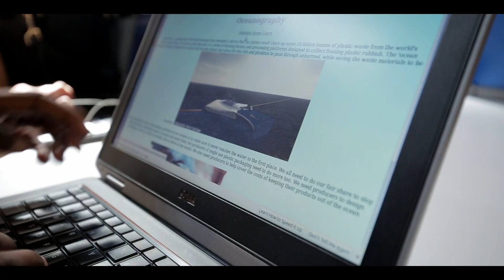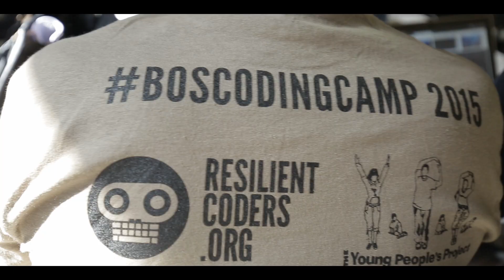Boston Coding Camp 2015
25 young people from around Boston spent their spring break learning to code. Boston Coding Camp is a collaboration between Resilient Coders and the Young People's Project. To get involved in the code literacy movement in Boston, check out resilientcoders.org